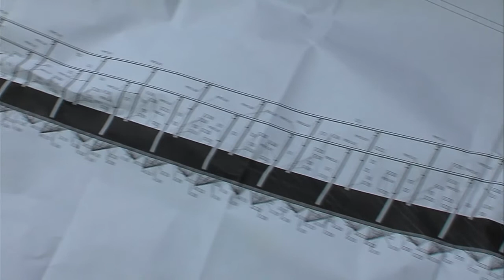LITOMYŠL - Unikátní visutá lávka propojila břehy Loučné